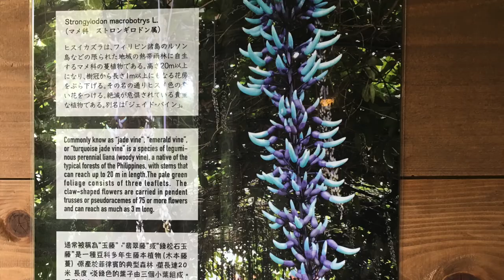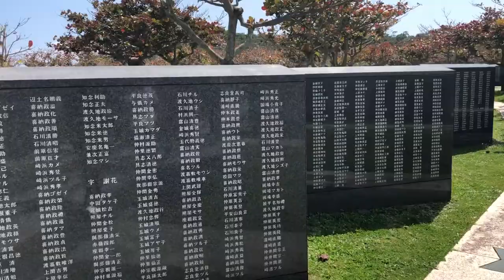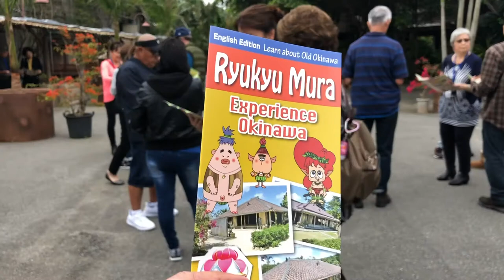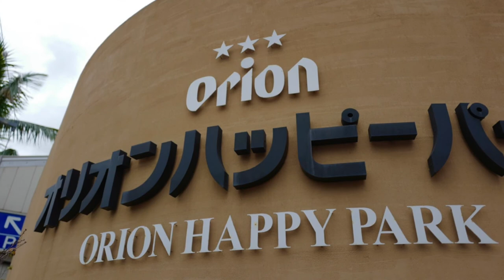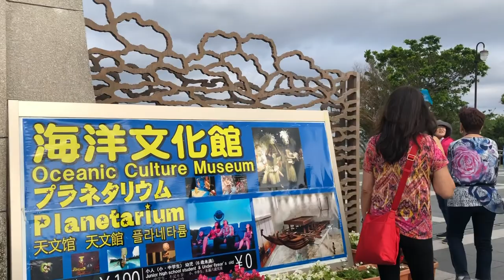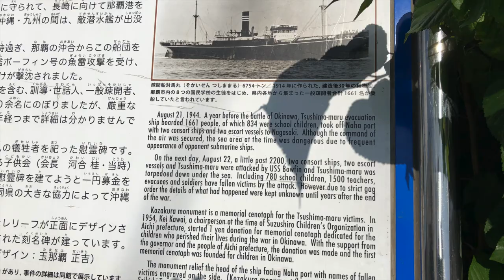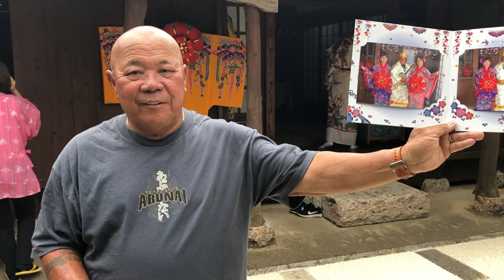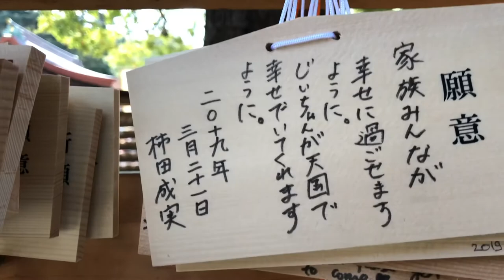Okinawa Tour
Tour clips of Non-Stop Travel Okinawa Tour March 15 - 25, 2019.